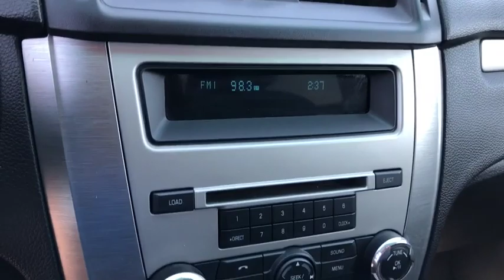2012 Ford Fusion Moreno Valley, Riverside, Hemet, Perris, Temecula, CA N23759A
Sterling Gray Metallic U 2012 Ford Fusion available in Moreno Valley, California at Raceway Nissan. Servicing the Riverside, Hemet, Perris, Temecula, CA area.

Raceway Nissan
6030 Sycamore Canyon Blvd

2012 Ford Fusion SE FWD 6-Speed Automatic 2.5L I4 6-Speed Automatic.brbrbrAwards:br  * 2012 IIHS Top Safety Pick   * 2012 KBB.com 10 Best Used Family Cars Under $15,000   * 2012 KBB.com Brand Image AwardsbrWe have many different makes and models available including a wide selection of cars, trucks, vans, and SUV's. Raceway Nissan auto group has access to thousands of new and used vehicles which means we can find the right vehicle FOR YOU.brbrReviews:brbr  * If you're looking for a safe, reliable family sedan that has a bit of an edge in both the styling and handling departments, the 2012 Ford Fusion deserves a test drive. In addition to its numerous trim and option packages, the Fusion also offers a high-performance Sport model that includes the availability of all-wheel drive (AWD). Source: KBB.combr  * Spacious interior; engaging handling; comfortable ride; abundant high-tech features; good fuel economy from Hybrid model; available all-wheel drive. Source: Edmunds